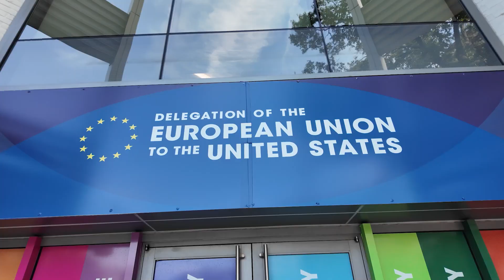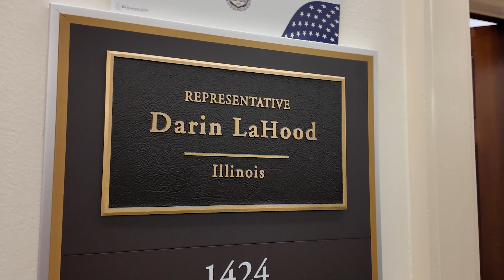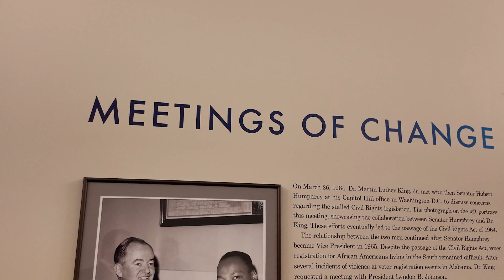IFB Grassroots Advocacy in Washington, D.C., 2024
Farmers make up less than 2 percent of the population. However, every Illinois farmer feeds approximately 155 people. With this discrepancy, Illinois Farm Bureau® recognizes the importance of engaging everyone from elected officials to the food and ag industry in Illinois and across the country. By creating lasting relationships with leaders from various backgrounds, IFB can help spread the word of Illinois agriculture’s benefits to an audience that wants to know more about what farmers do.

Leaders to Washington 2024
Twice each year, county Farm Bureau leaders from across the state fly to our nation’s capital to advance IFB’s national legislative agenda. Leaders to Washington puts Farm Bureau members in front of D.C. policymakers and regulators over parts of three days. The trips emphasize teamwork and always generate positive results while developing the leadership and advocacy skills of Farm Bureau members.